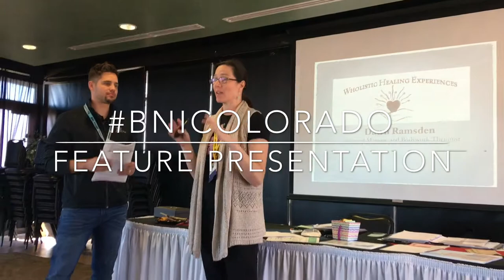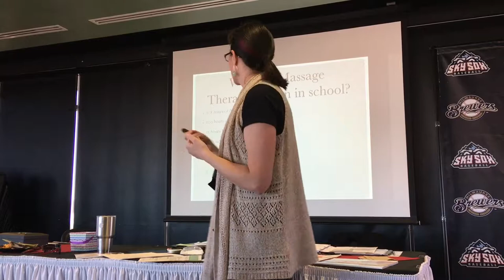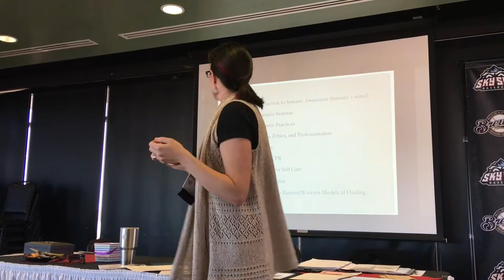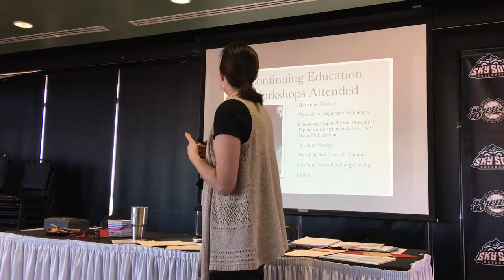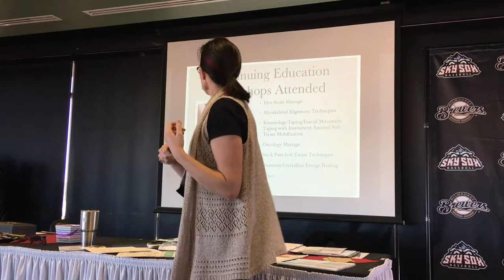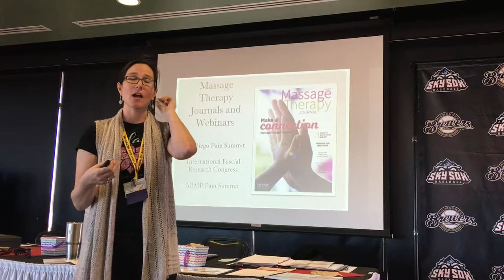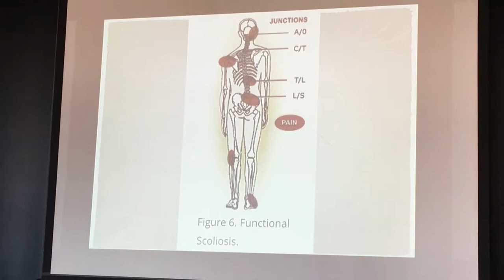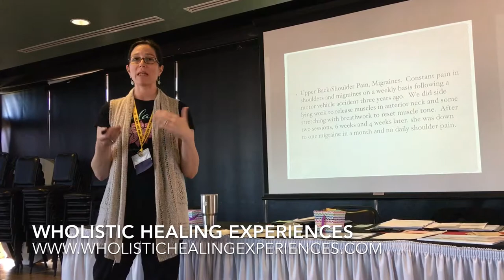BNIColorado Feature Presentation - Wholistic Healing Experiences - 4-2017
Dawn Ramsden, Owner of Wholistic Healing Experiences gives a feature presentation to the BNIColorado Strategic Alliances Chapter CS34.

Company: Wholistic Healing Experiences
Industry and Classification: Health & Wellness, Massage Therapist